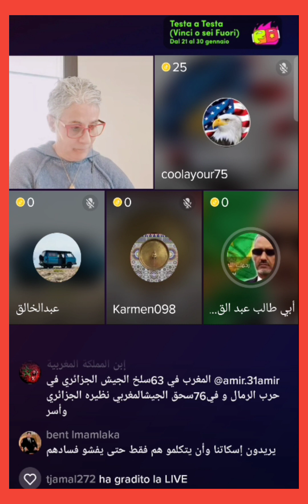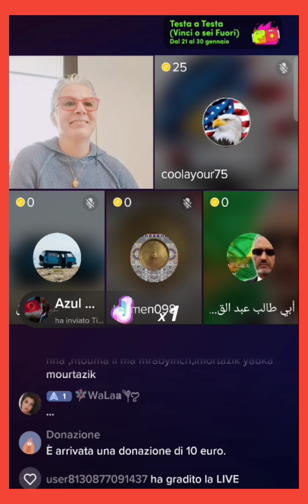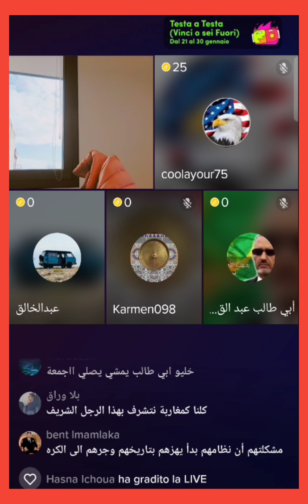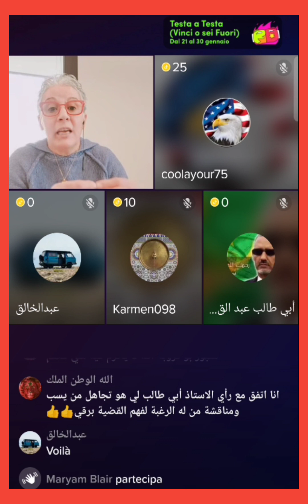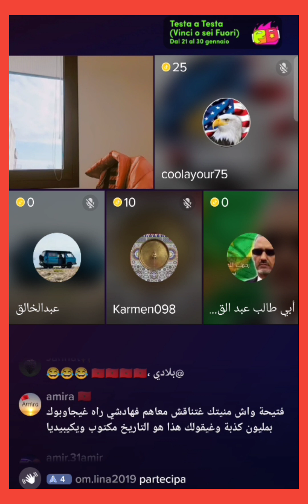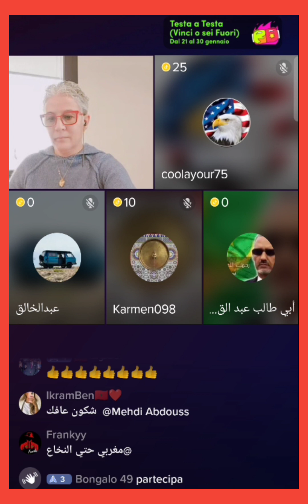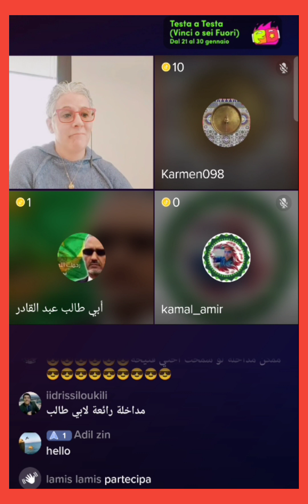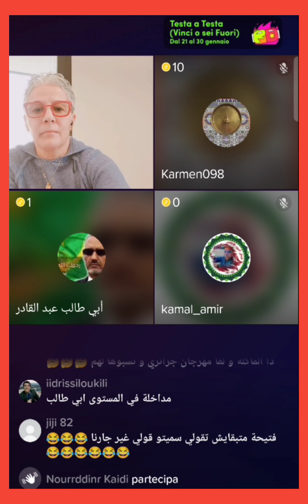موريتاني يدعم المغرب و يتعجب من نفاق الكابرنات